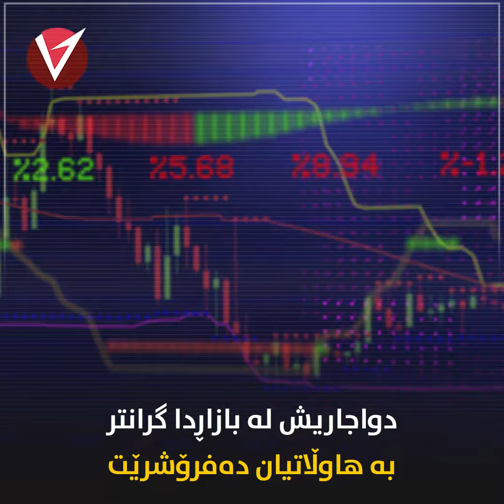هێرشی حوسییەکان پاشەکشەی بە بازرگانی جیهانی کردوە